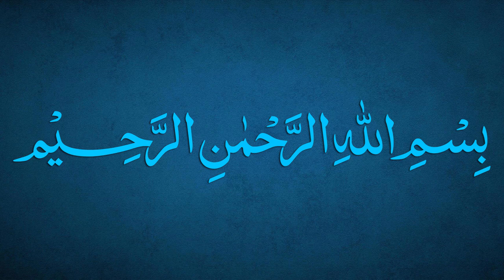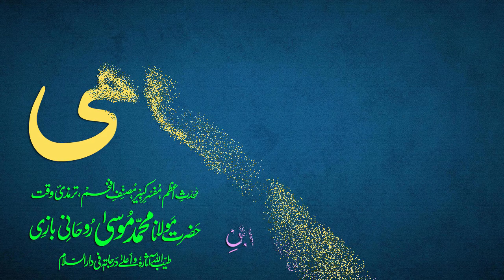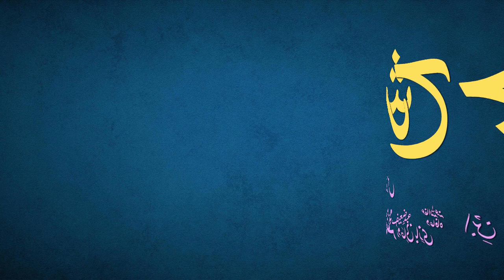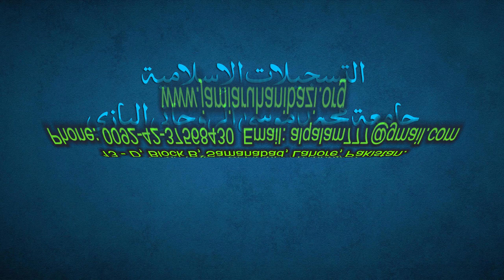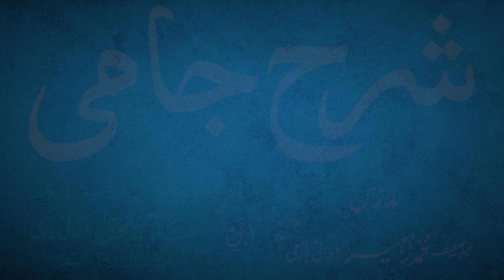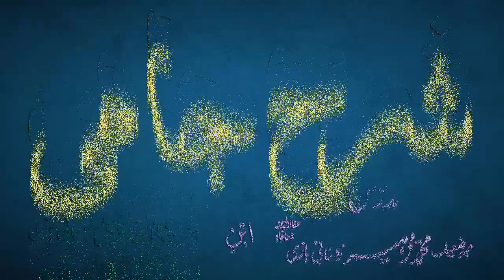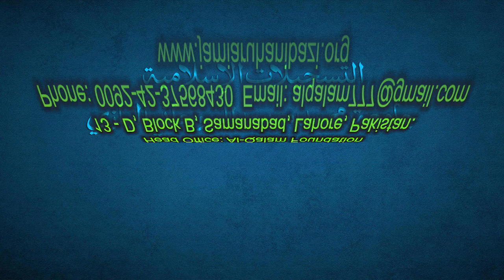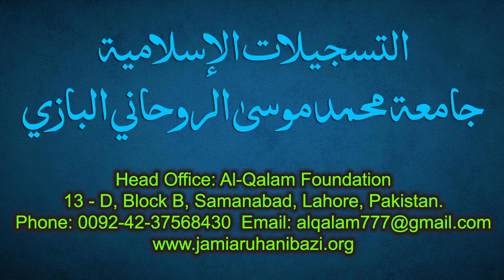Sharh-e-Jami Dars 121 - page 91 | Maulana Muhammad Zuhair Ruhani Bazi | 15/12/2021 | شرح جامی